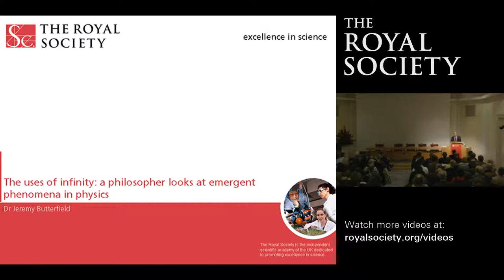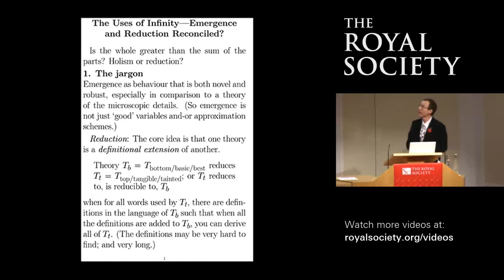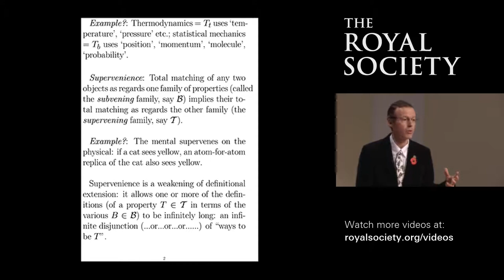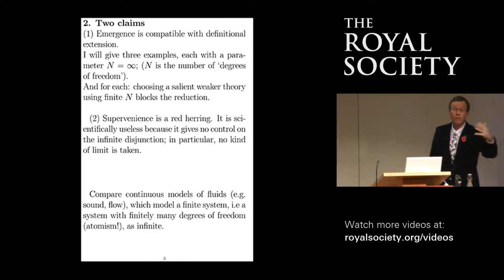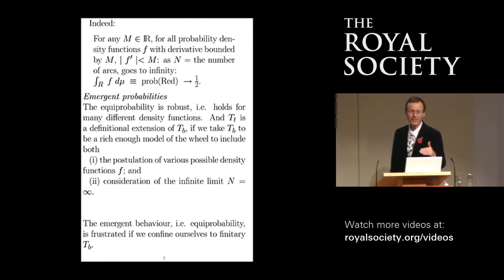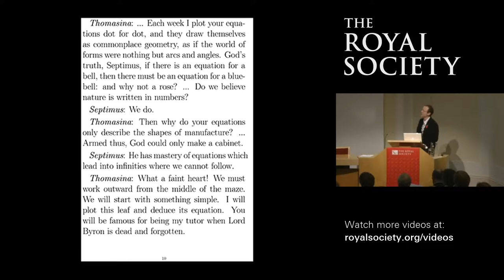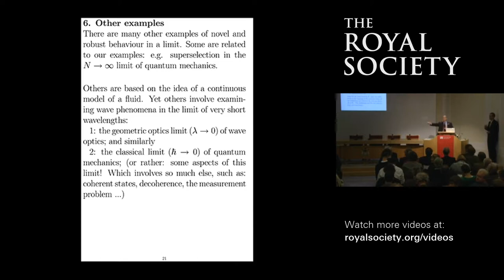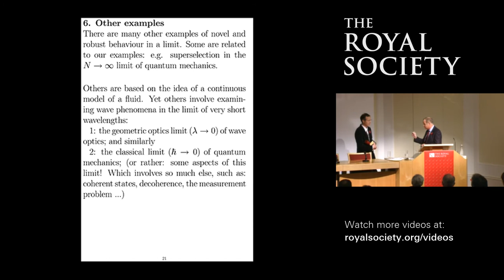The uses of infinity: a philosopher looks at emergent phenomena in physics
Emergence', and its contrary reduction, are buzz-words in both physics and philosophy. Both physicists and philosophers disagree about the extent to which we can understand large-scale or complex phenomena in terms of their microscopic parts. Examples include both everyday phenomena like the freezing and boiling of liquids, and fancy ideas like fractals. In his Wilkins-Bernal-Medawar Prize Lecture Dr Jeremy Butterfield (University of Cambridge) describes how we understand emergent phenomena by appealing to various kinds of infinity.

Filmed at The Royal Society, London on Wed 07 Nov 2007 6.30pm - 7.30pm